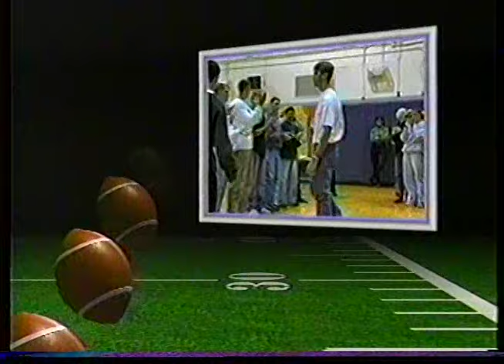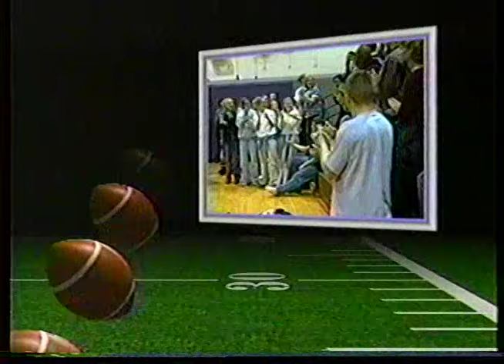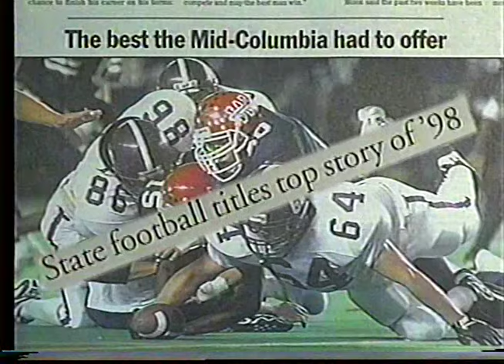Pasco Bulldogs 1998 Football Highlight Video